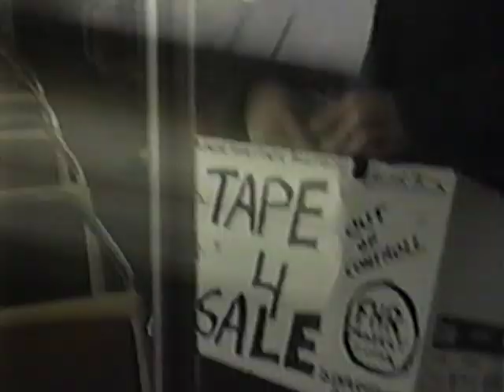SPACE NUMBER ONE The Project feat. Linda Rice - Out Of Control (1992)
SPACE NUMBER ONE
 Com intuito de resgatar e alegrar os ouvintes com uma boa musica
"FLASH HOUSE ,HIP HOUSE,ITALO HOUSE ENTRE OUTRAS DA DANCE MUSIC DOS ANOS 90!"
trazendo grandes live com repertorio requintado e ao "vivo" para você,fazendo com garra determinação carinho e respeito com cada inscrito.
 Em 10/11/2011 começamos o projeto para descontrair unir o envolvimento com os amantes da cena.

PROJETO VOLTADO À DANCE MUSIC DE 1989 A 1995, COM INTUITO DE RESGATAR O PASSADO...
RELEMBRANDO AS MUSICAS QUE FIZERAM SUCESSO NA DÉCADA DE 80 E 90. !

                          # SIGA NOS  E VOLTE AO PASSADO!

       SEJA BEM VINDO A SPACE NUMBER ONE

      WELCOME TO SPACE NUMBER ONE